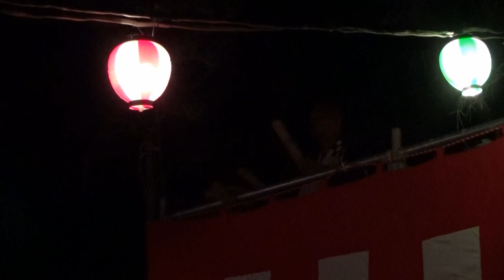令和５年 牧野納涼盆踊り大会 02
牧野納涼盆踊り大会
今年から場所が変わりました。
開催日も14，15固定から今年は11、12に変更になってます。
※ビデオカメラ撮影
※手振れなどご了承ください。